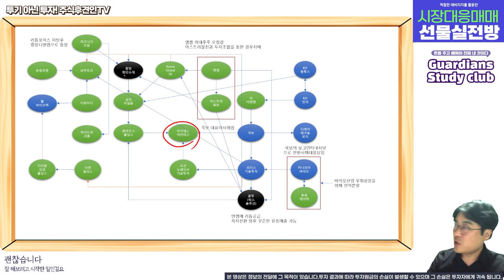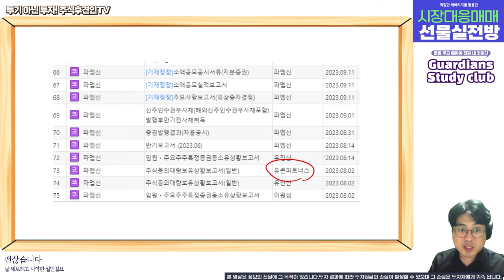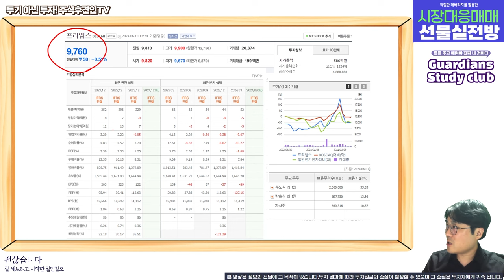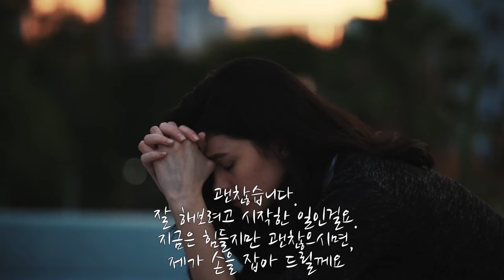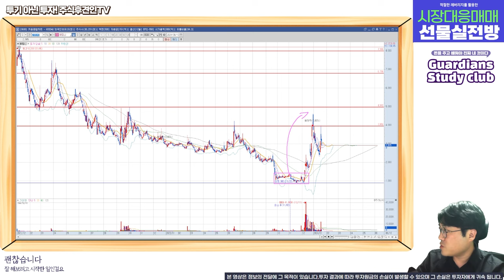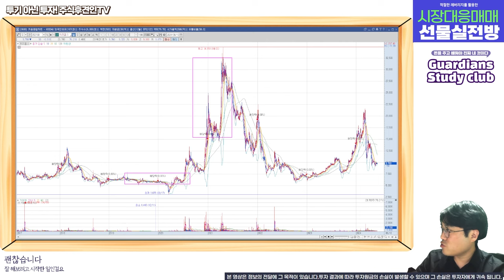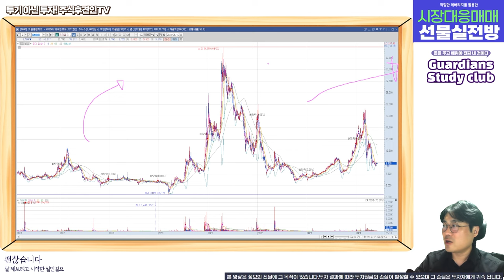아이에스이커머스, 최대주주 변경의미 있을까?